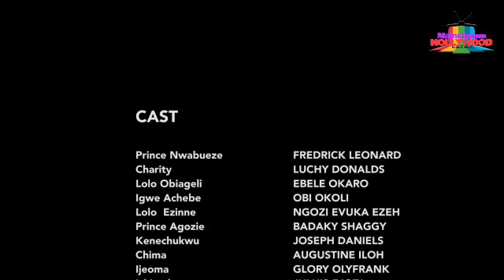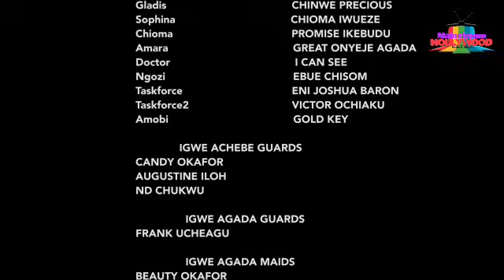The Prince Vowed Never To Leave Me But He Fell In Love With Another Lady - Nigerian Nollywood Movie